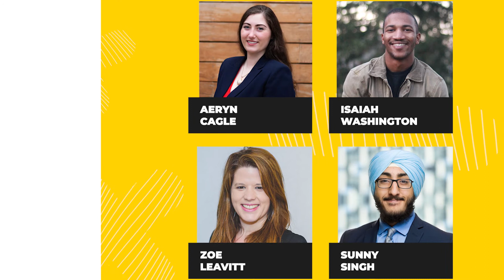The Do's and Don'ts of Pitching Your Startup to VCs - Newchip ODW - March 2021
Tune in for a panel discussion with some VCs as they discuss the best practices and wor mistakes startup founders can make when working with potential investors. This is a must-watch-panel!

Hosted by: Aeryn Cagle, Investment Associate, Newchip

Guests:
Isaiah Washington - Investment Analyst, Insight Partners
Isaiah is an investor passionate about world changing technology. His financial, entrepreneurial and software filled background makes Insight Partners the perfect firm for him to explore his interests and refine his knowledge and expertise within them. At Insight, Isaiah focuses his sourcing and analysis towards cybersecurity, developer tools and software infrastructure. His personal interests lie in technologies enhanced/enabled by 5G communications, such as edge computing, IoT and XR, and the rise of the decentralized economy.

Sunny Singh - Investor, Insight Partners
Sunny joined Insight in 2020. He was born and raised in Jamaica, NY. He graduated with a BA in Government and Latino Studies from Dartmouth College. Prior to Insight, Sunny spent time in consulting at Applied Predictive Technologies (acquired by Mastercard) and Bain & Company. In his free time, Sunny enjoys watching and playing basketball and soccer, and supports the New York Knicks and Liverpool FC. He also loves to dance Bhangra, perform community service with the Sikh community, and eat homemade Punjabi food.

Zoe Leavitt - Investment Principal, ZX Ventures (AB InBev)
Zoe Leavitt invests in startups building the future of socializing, media, and entertainment for ZX Ventures, the venture arm of AB InBev, the world’s biggest beer company. She focuses on early-stage startups across all geographies, and also works with ZX Ventures teams investing in beverage, sustainability, and supply chain and logistics. Previously, Zoe led CPG and retail tech research at CB Insights, a startup that works with investors and enterprises to shape their VC and innovation strategies. Previously, she worked in equity research at Cowen Group, and in marketing with the Bank of China in Shanghai. Zoe graduated from Stanford University with a BA in International Relations. She is based in New York City.

About Newchip Accelerator:
Our mission at Newchip is to make the knowledge, network, and the communities that develop around strong accelerator programs available to everyone - regardless of stage and location in the world. That is why our accelerator programs, including content and interactions, are 100% online. Every month, we take on a new cohort of about 60-70 startups. Over the coming six months, we provide our cohort companies with in-depth guidance through Mastermind groups, 1-1 mentor sessions, live classes, workshops, and bespoke investor outreach campaigns focused on the specific industries and markets which our companies seek to disrupt.

To date, Newchip has helped 750+ startups from 35+ countries and 200+ cities worldwide since our founding. We have had startups working across a variety of industries and verticals - ranging from medical technology, clean energy, online tutoring to organic gummy candies, artificial intelligence, and even flying cars! The diversity of startups that come onboard the Newchip platform is one of our biggest strengths because it is through this same diversity in ideas and imagination, we innovate big.

Newchip is adamant about lowering the barriers of entry for startups to raise capital by sharing the knowledge, tools, and resources necessary to get ahead in the startup game. We understand the challenges, risks, and pitfalls that startup founders face on the long journey that is entrepreneurship.

Learn more about us, the application process and our companies at newchip.com.